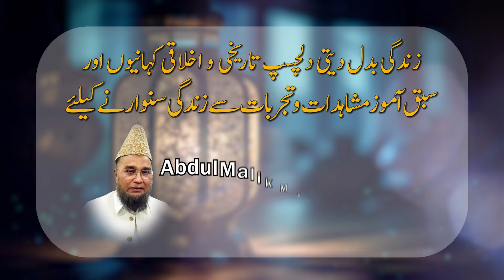Sahabi ke khilaf 1 lakh dirham chori karne ka ilzam - Sazishi kon the? Sahabi kon the? Story # 342